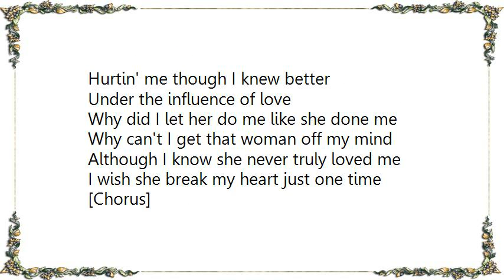Buck Owens - Under the Influence of Love Mono Single Version Lyrics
[Lyrics Buck Owens - Under the Influence of Love Mono Single Version]
She knew I knew that she was out to get me
But I just close my eyes and let it be
Now she walks by me like she never met me
I didn't even make a memory

[Chorus]
For I was under the influence of love
I wonder now what I was thinking of
Yes I was so in love I let her
Hurtin' me though I knew better
Under the influence of love

Why did I let her do me like she done me
Why can't I get that woman off my mind
Although I know she never truly loved me
I wish she break my heart just one time

[Chorus]